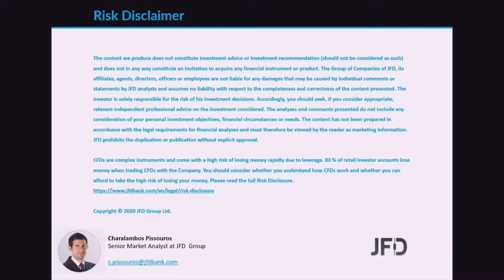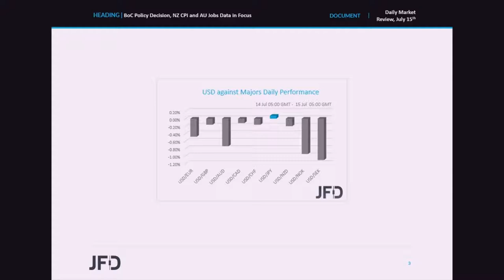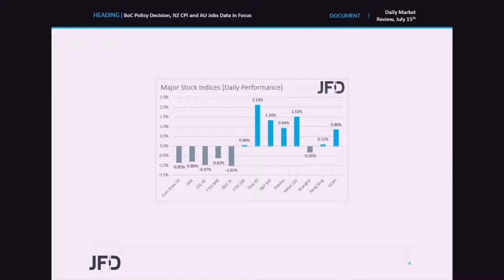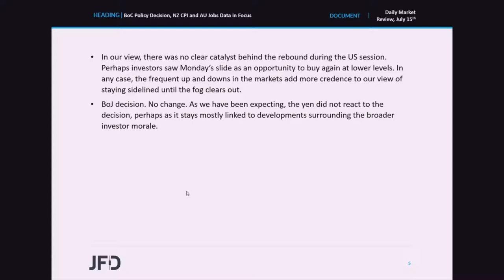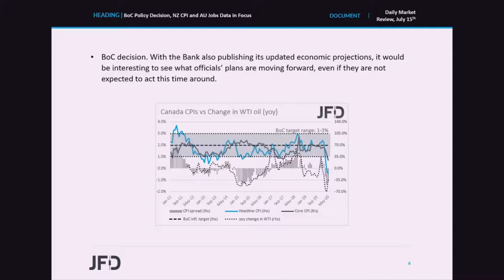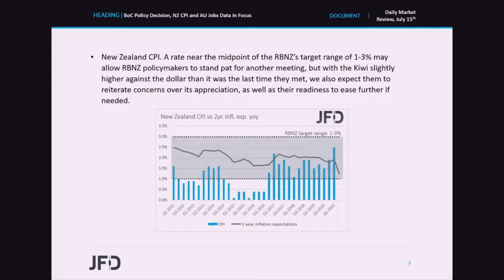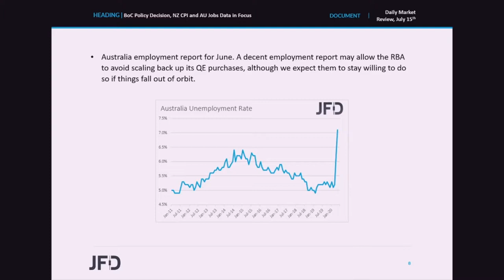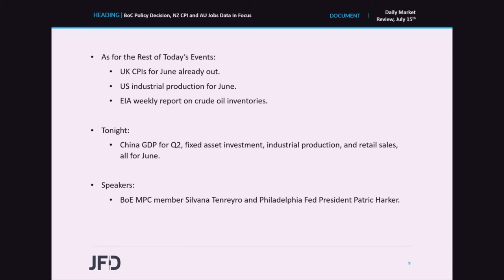Daily Market Review: BoC Policy Decision, NZ CPI and AU Jobs Data in Focus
Today, apart from headlines surrounding the broader market sentiment, CAD-traders may pay extra attention to the BoC monetary policy decision. Although we don’t expect any action today, it would be interesting to see what the Bank’s future plans are. As for tonight, we have New Zealand’s CPI for Q2, and Australia’s employment report for June.